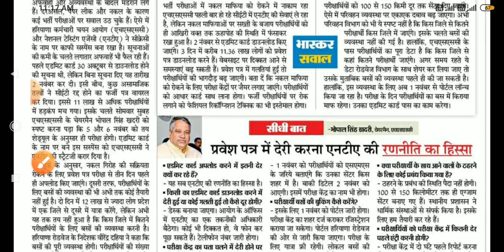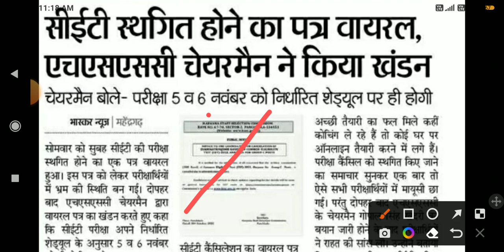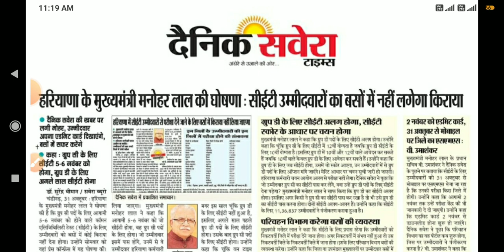CET पर सस्पेंस की स्टेटर्जी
CET Exam Haryana latest news

hssc all update
hssc syllabus
hssc latest news
HTET news
CTET update
rrb group d
ntpc news
hkrnl registration